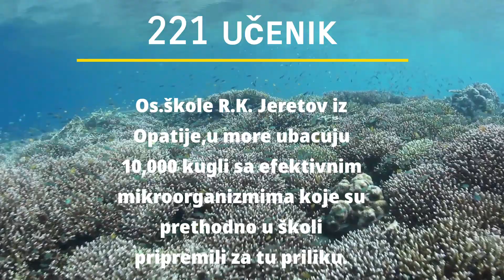The EM Mudballs event in Croatia 2023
■Welcome to the EM Library channel■
EM is a people-friendly and environmentally safe product of EMRO based on beneficial microorganisms, which help save the earth!
On this channel, we share case studies of EM usage around the world.

Continuing from last year's event an environmental event was held in Opatija, Croatia on March 22, 2023, to commemorate World Water Day. The aim of the event was to promote the health and biodiversity of the ocean in urban areas. Two hundred children participated in the event and learned about the essential role of microbial preservation in the environment through the use of Effective Microorganisms (EM), and 10,000 EM Mudballs were thrown into the ocean!

Furthermore, the event received national television coverage and was featured in many other media outlets in Croatia.

*The video is courtesy of EFEKTIVNI MIKROORGANIZMI ORIGINALNA TEHNOLOGIJA RIJEKA d.o.o..

EFEKTIVNI MIKROORGANIZMI ORIGINALNA TEHNOLOGIJA RIJEKA d.o.o.